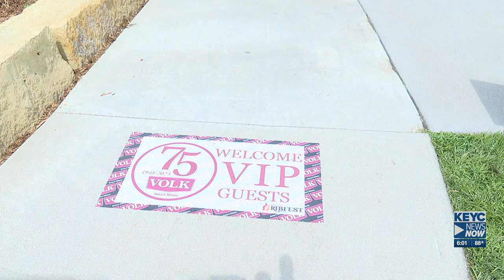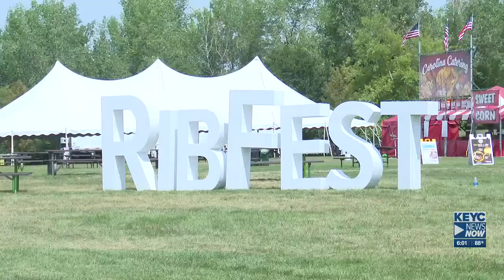‘Volk Transfer’ sponsors this year’s RibFest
Volk Transfer has been providing transportation and logistics for 75 years.